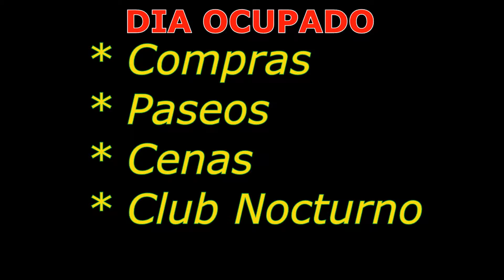Cataratas du hurensohn Paseos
Paseos varios en Catarata: Compras, Cenas y 1ra.parte de salida nocturna .